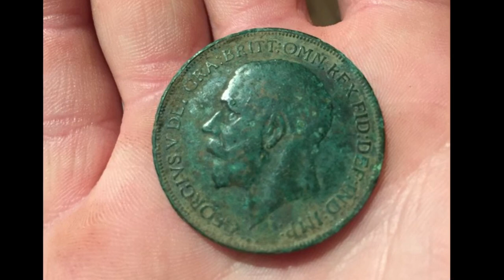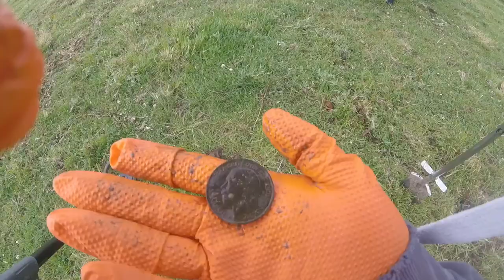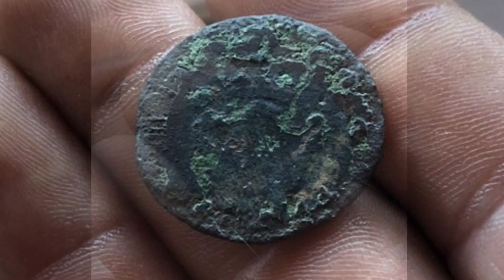XP deus. Bronze Age axe head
Bronze Age